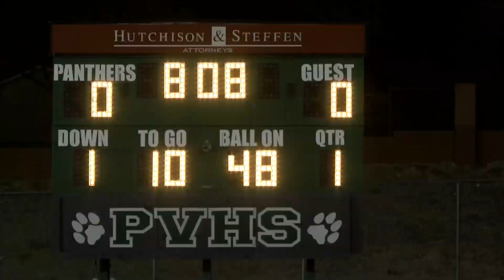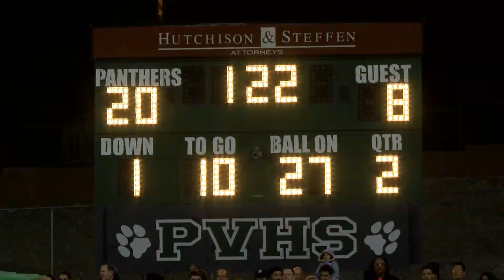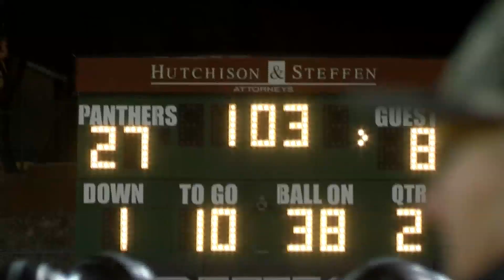FAITH LUTHERAN CRUSADERS VS PALO VERDE PANTHERS 2019 FOOTBALL